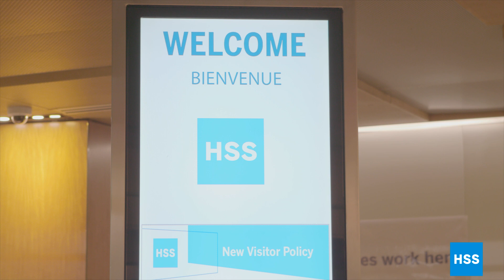HSS: Diagnostic Imaging and the Spine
At HSS Spine, our comprehensive care for specialized needs includes cutting edge technology in radiology and imaging, which helps surgeons and experts from various disciplines make diagnoses accurately to determine the right course of treatment. Learn more about this multidisciplinary approach to care as well as a testimonial from one of our patients.